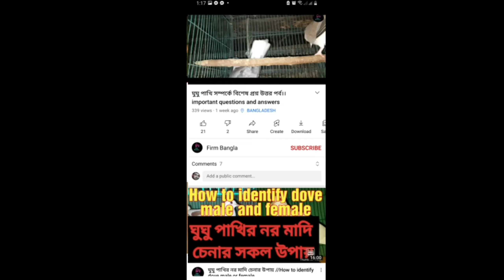এই তীব্র শীতে ঘুঘুকে সুস্থ্য রাখার উপায় | শীতে পাখির যত্ন |বাজরিগার,লাভবার্ড,কোকাটেল,lovebird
এই তীব্র শীতে ঘুঘুকে সুস্থ্য রাখার উপায়।শীতকালে পাখি কেন মারা যায়? শীতে পাখির যত্ন। বাজরিগার/লাভবার্ড/কোকাটেল/lovebird । বাজরিগার পাখি পালন।
Dove Bird In India
diamond dove in Bangladesh
spotted dove bird in Bangladesh and India
ঘুঘু পাখি পালন পদ্ধতি
সাদা ঘুঘু পাখির দাম কত
ঘুঘু পাখির হাট‌‌
ভালো পাখি চেনার উপায়
Dove bird price in bangladesh
Australian dove bird price in India

শীতে বাজরিগার পাখির গোসল
শীতে বাজরিগার পাখির খাবার
শীতে বাজরিগার পাখির ব্রিডিং
শীতে বাজরিগার পাখির যত্ন ও পরিচর্যা
বাজরিগার পাখি পালন
শীতে পাখির খাঁচা কোথায় রাখবেন
বাজরিগার
পাখি পালন
বাজরিগার পাখি পালন পদ্ধতি
শীতকালে পাখির যত্ন ও পরিচর্যা বিষয়ক গুরুত্বপূর্ণ টিপস
winter care for budgerigar
budgerigar pakhi Palon
Dove
ককাটেল পাখির বাচ্চার যত্ন
ককাটেল পাখির পর গণনা
ককাটেল পাখির ক্যান্সার রোগের চিকিৎসা
ককাটেল পাখি পালন পদ্ধতি
ককাটেল পাখির ডাক
ককাটেল পাখির দাম
ককাটেল পাখির খাবার
ককাটেল পাখির মেইল ফিমেল চেনার উপায়
ককাটেল পাখির পুরুষ মহিলা চেনার উপায়
ককাটেল বাকির বয়স চেনার উপায়
cockatiel pakhi palon
cockatiel bird price in bd
cockatiel breeding Course
cockatiel singing
cockatiel bangla
cockatiel bird sound
cockatiel mating call
cockatiel talking
kokatel price in Bangladesh
kokatel pakhi palon bangla
cockatiel pakhir dam
love bird price in bd
love bird male and female identify
love birds male female difference
love bird sound
love bird pakhir video
love bird pakhi
love bird pakhi dak
love bird pakhi khabar
budgerigar talking
budgerigar bird
budgerigar colony
budgerigar couloni
budgerigar pakhi
budgerigar breeding tips bangla
baazigar pakhi palon
baazigar
baazigar bird
baazigar bird sound
বাজিগার পাখি ডিম না দিলে করনীয় কি
বাজরিগার পাখির খাঁচার সাইজ
বাজরিগার পাখির খাবার কি
বাজিগার পাখির দাম
বাজরিগার পাখির হাট
বাজরিগার পাখির পুরুষ মহিলা চেনার উপায়
পাখি কয়টি বাচ্চা দেয়
বাজরিগার পাখি কয়টি ডিম পাড়ে
বাজরিগার পাখির খাবার
বাজরিগার পাখির ব্রিডিং
বাজিগার পাখির ডিম পাড়ার লক্ষণ
ঘুঘুর ডাক
ঘুঘু পাখির বয়স জানার উপায়
ঘুঘুর খাবার
ঘুঘু পাখি ধরার সহজ ফাঁদ
সাদা ঘুঘু পাখির দাম
অস্ট্রেলিয়ান ঘুঘু পাখির দাম
ডায়মন্ড ঘুঘু পাখির দাম
বিদেশি ঘুঘু পাখির দাম
ঘুঘু পাখির দাম ২০২৪
ঘুঘু পাখির খাদ্য তালিকা
ঘুঘু পাখির বাচ্চা পালন পদ্ধতি
 ঘুঘু পাখির বাচ্চার খাবার
ghughu pakhi palon bangla
ghughu pakhir khamar
ghughu pakhir dak
ghughu pakhir dam 2024
ghughu pakhi Bikri
sada ghughu pakhir dam
gugu pakhi palon
gogo pakhi palon
ghughu pakhir greed toiri
ghughur greed
google pakhi